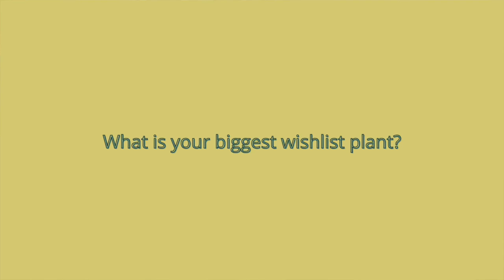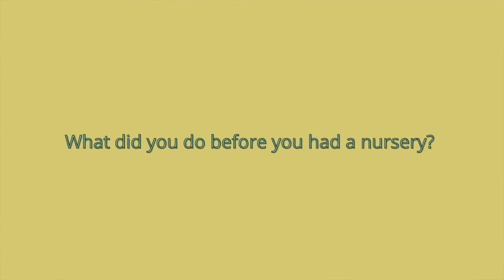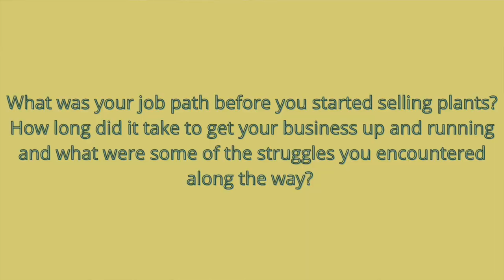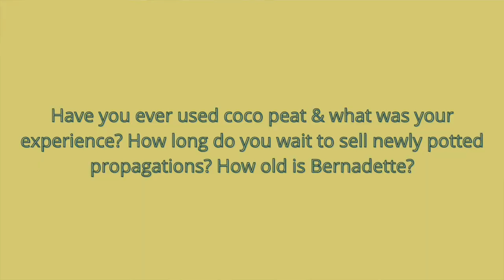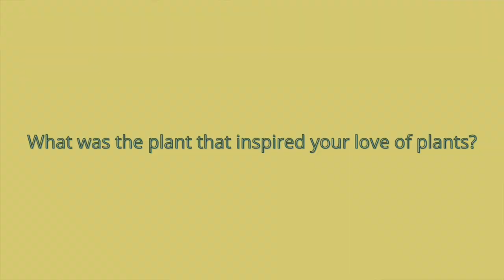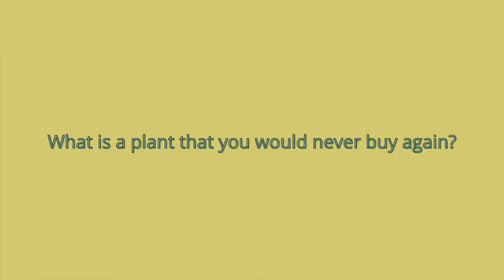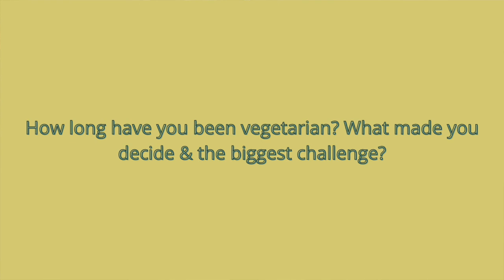Answering Your Questions!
My Etsy Shop